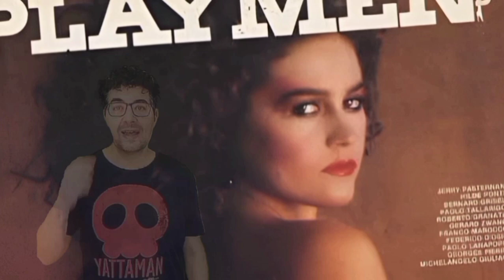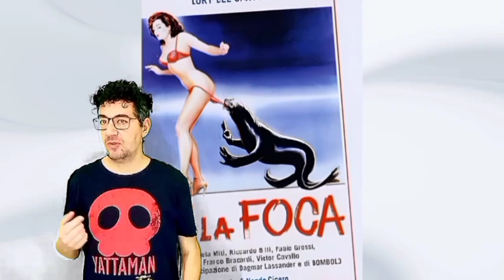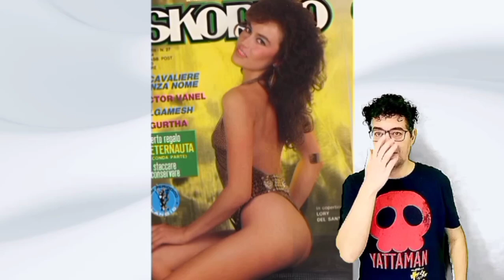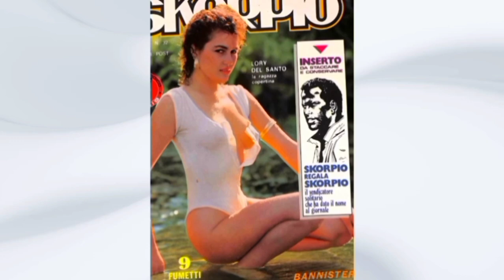LORY DEL SANTO la diva sexy e tragica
Oggi ci immergeremo nella vita e nella carriera di un'icona italiana, una donna bellissima e seducente che ha affrontato le sfide della fama, ha riso e ha pianto di fronte alle luci della ribalta, e ha affrontato tragedie strazianti con coraggio e determinazione. Stiamo parlando di Loredana Del Santo, meglio conosciuta come Lory.